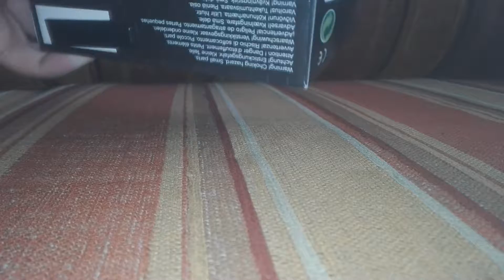UNBOXING & BUILD: 41590 BrickHeadz Iron Man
Stay Turned For Iron Man Review